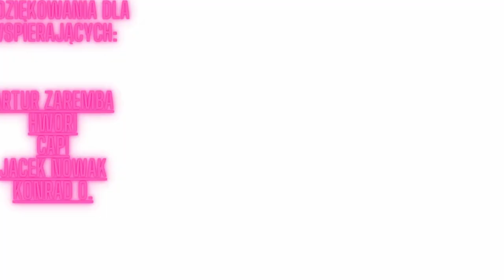NMS | Najsilniejszy kostur jaki znalazłem 170K